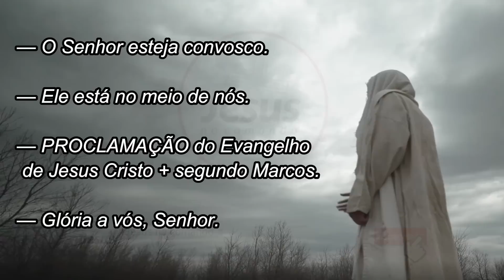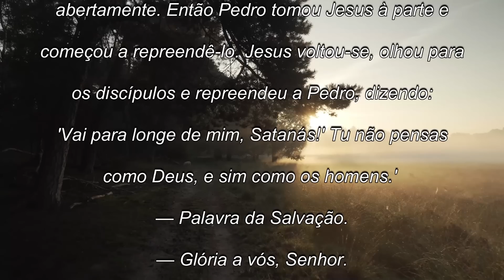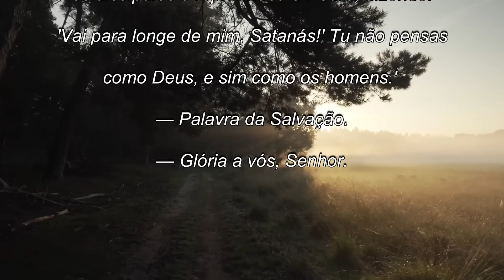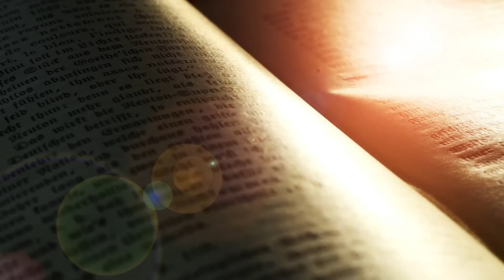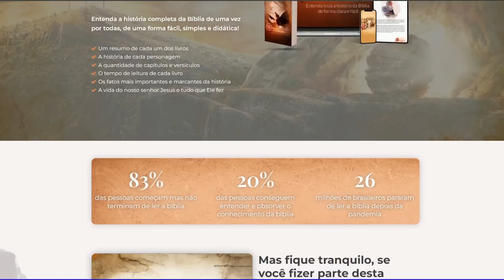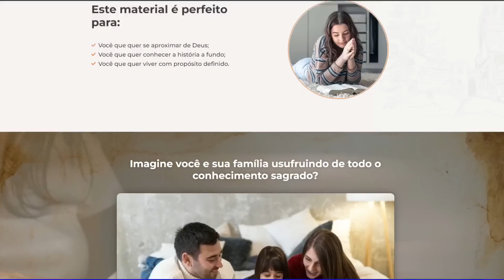Evangelho do dia com reflexão, Sábado 03/06, Mc 8,27-33